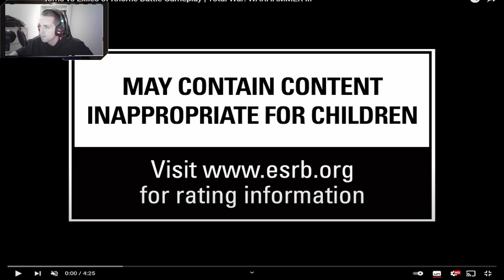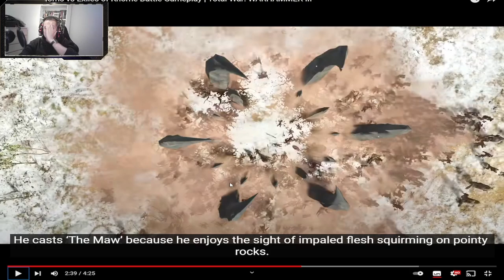fanboy reacts to: Ogre Kingdoms vs Exiles of Khorne Battle Gameplay | Total War: WARHAMMER III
Hi guys, Here is another reaction video, WE CONTINU THE WARHAMMER 3 HYPE
I hope you guys like these kinds of reactions, cause i love them. Hoping to do more soon, when new trailers arrive.

I you have any suggestions on what to react to next, please let me know.

If you are a fellow gamer maybe consider joining our discord :), (alot of it is warhammer based)

I have partnerships with an amazing company where you can get yourself some nice clothes: